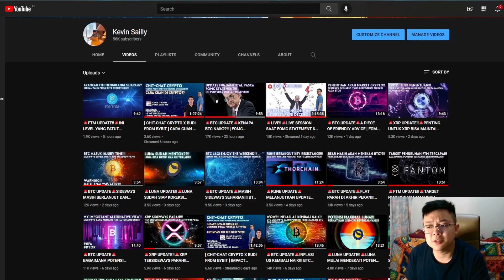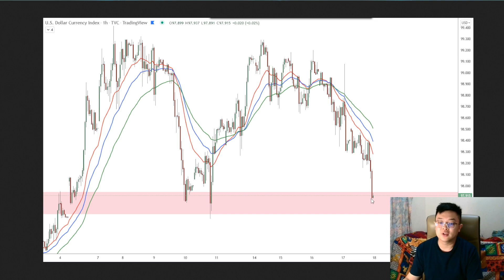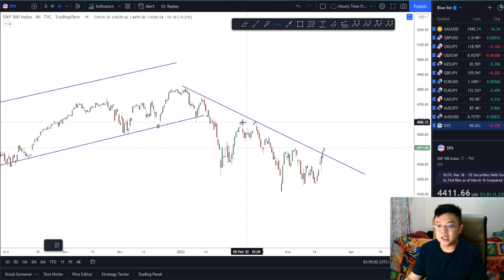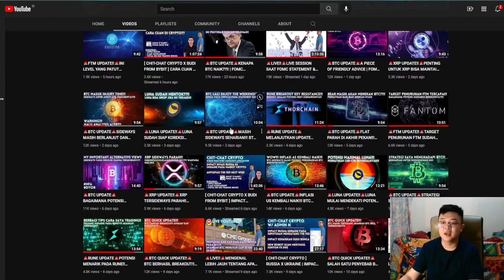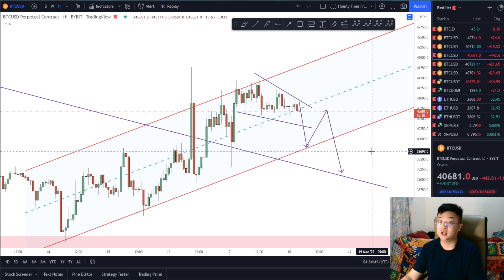🚨BTC UPDATE🚨BTC MASIH SIDEWAYS DAN BELUM MENENTUKAN ARAH??!! INI JAWABANNYA!! PERHATIKAN SITUASI INI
Price Action
Falling Wedge Pattern
Descending Channel
BTC Price Prediction
Double Bottom
V Formation
MACD
Ascending Channel
Invalidation Scenario

Cheers!